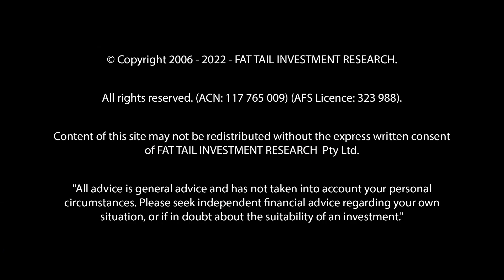Jim Rickards Interview: Who is affected most by Inflation?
In this video, Jim Rickards debunks the widespread claim that inflation is good for the poor and bad for the wealthy, saying such an argument comes from "fully sponsored mouthpieces of the white house".
⏱️⏱️VIDEO CHAPTERS⏱️⏱️
00:00 Intro
00:27 Jim's response on Who is affected most by Inflation

LINKS & RESOURCES
Exponential Stock Investor is not your average stock-tipping service. Editors Ryan Dinse and Izaac Ronay don’t make stock recommendations lightly. Every play is operating in a field or industry that’s going through an evolutionary or disruptive step change.
This is ‘change-the-world’ investing, at the ground level.

You’d know exactly the right time to buy a house, apartment, or investment property…you’d know the ideal time to profit from a stock market sell-off…and you’d have the confidence to invest in assets when most people are running scared.
That’s what Cycles, Trends & Forecasts aims to provide based on the power of understanding the 18.6-year real estate cycle.

Jim Rickards’ Strategic Intelligence Australia is a monthly communique that connects private investors from around the world…as part of Jim Rickards’ global network.
Jim Rickards is no ordinary financial newsletter writer…and Strategic Intelligence Australia is no ordinary financial newsletter.

New Energy Investor shows you how to grab your stake in the great energy switchover, as the world transitions out of fossil fuels and into cleaner, greener renewable energy.
Over the next three decades, US$95 trillion is going to be spent on turning the world’s energy system green.
The companies driving that change could offer early investors incredible upside.

New Money Investor is a first-of-its-kind advisory in Australia.
It’s dedicated to chronicling, explaining and navigating the transition from our current fiat money system — based on the centralised control of the US dollar — to an emerging decentralised system of money.

Rock Stock Insider : Why would anyone buy gold?
Isn’t it just a metal for old-timers who don’t get the modern financial system?
After all, gold is nothing more than a hunk of metal that does nothing.
I bet you’ve heard that argument before.
Then there’s the idea that gold no longer has a place in the monetary system.

Australian Small-Cap Investigator is simple: find and recommend the tiny hidden gems trading on the ASX.
Chances are you might not have heard of any of the small companies which Ryan Clarkson-Ledward and Murray Dawes will write to you about. But don’t be surprised if these companies start attracting headlines soon.

Producer:Jason Swifte